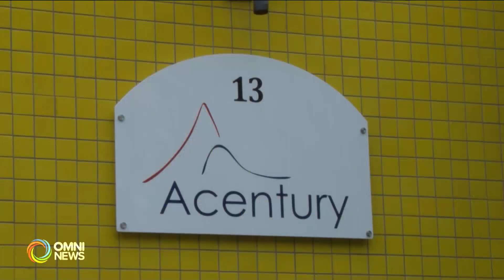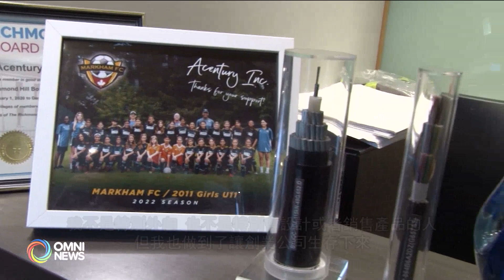無線通信科技公司Acentury獲頒ACCE最具創新獎 | OMNI News Cantonese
無線通信科技公司Acentury獲頒ACCE創業協進會最具創新獎。得獎人Frank葉峻分享了作為第一代移民，實現創業夢想的故事。